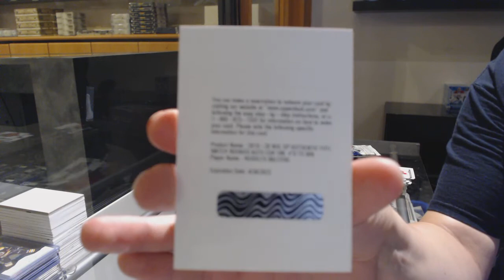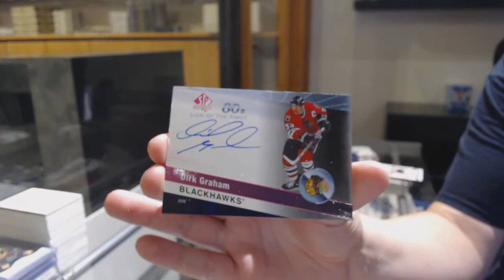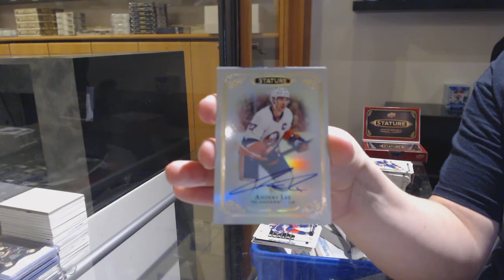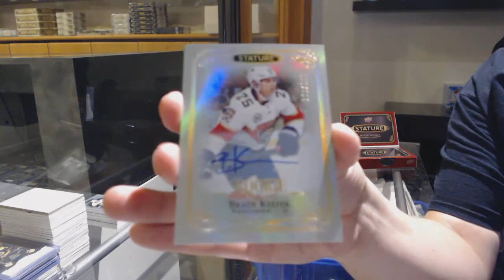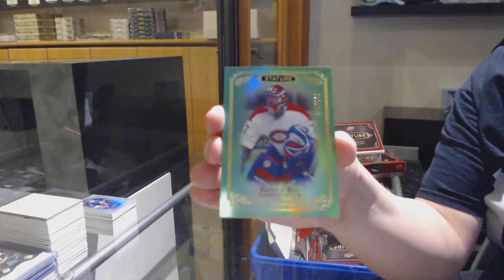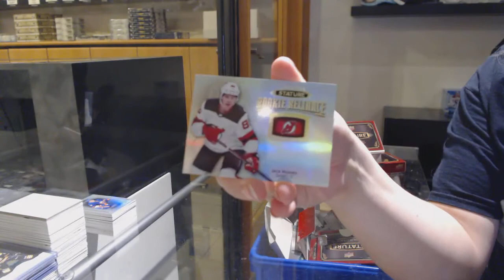MGray37's 19-20 UD Stature & 19-20 UD SP Authentic Hockey Box Break